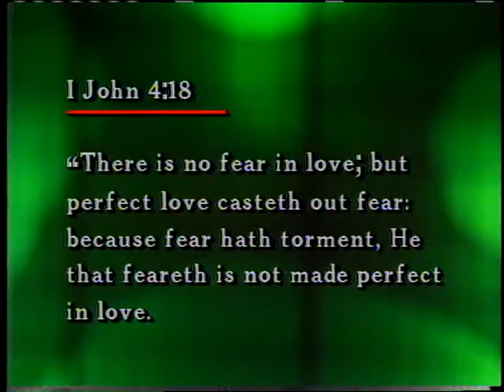Promises of God 12: Promises Regarding Fear ~ Dr. Lester Sumrall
This is part twelve of a twenty-five part teaching series from 1982, by Dr. Lester Sumrall. This study of the promises of God is designed to awaken faith and joy in your life, as you learn of God’s all-encompassing care.
Download Brother Sumrall's study guide for the "Promises of God" teaching series